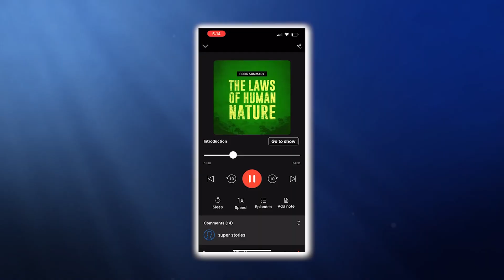Are You A COLLEGE STUDENT? Watch This.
Summer trends 2022 :
Abstract shirts:

Bandana print shirts:

mini fragrances:
(my favorite)

Yours caring,
Ganesh.Bugatha.